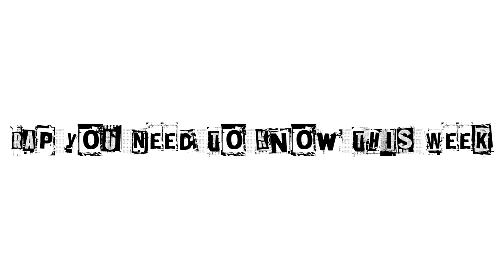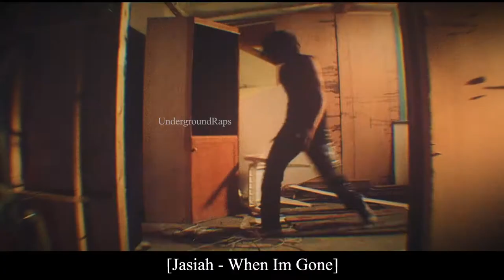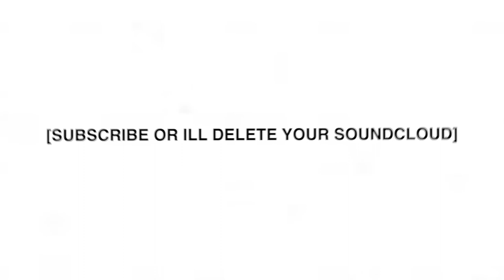Rap Songs You NEED To Know This Week [UndergroundRaps #001]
If you've followed our founders personal channel, you're well aware of the very popular series "Rap Songs You NEED To Know This Week". A series that showcases the best new artists and popular releases in both audio and visual format!

UndergroundRaps.Com